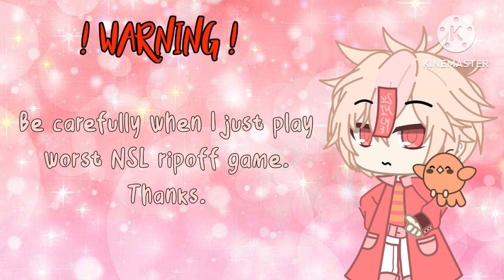Trying to play worst Roblox NSL Ripoffs game!!